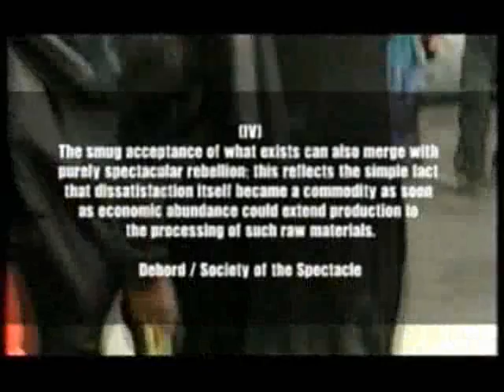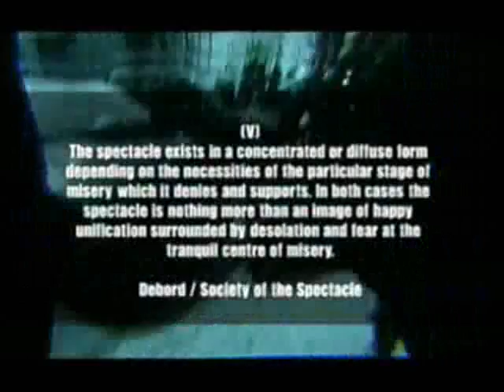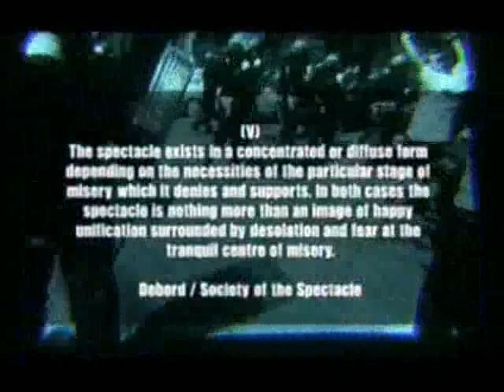Berlusconi's Mousetrap Part 5 of 14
Berlusconi's Mousetrap, Film of what happen in Italy during the G8 meeting there, which was all too soon forgotten after 911